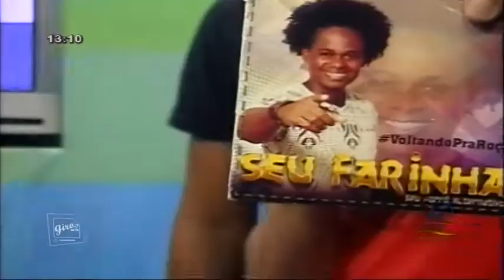GIROS 017 - PG03 BL02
Acompanhe agora a segunda parte do programa 'Giros' do último sábado, 17/06, com a banda Seu Farinha, que fala sobre carreira e apresenta um dos CDs de trabalho. @girosnatv girosnatv @seufarinhashow